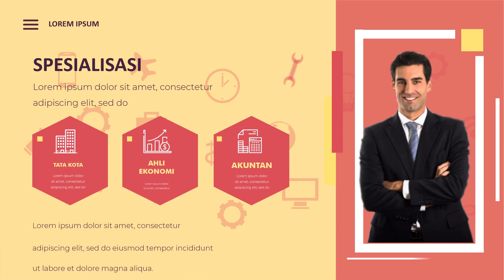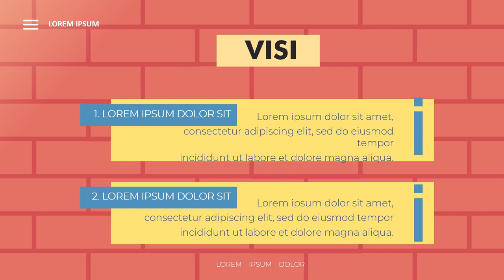Jasa Edit Video Promosi 1 Menit Profesional di Denpasar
Daftar Isi
00:00 - Intro Pptpixel
00:18 - Contoh Iklan Profesional